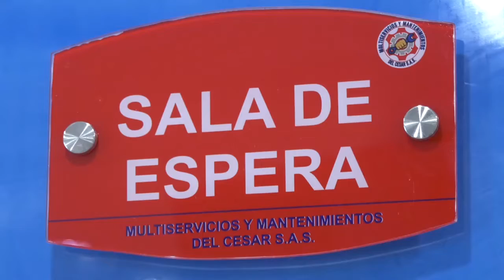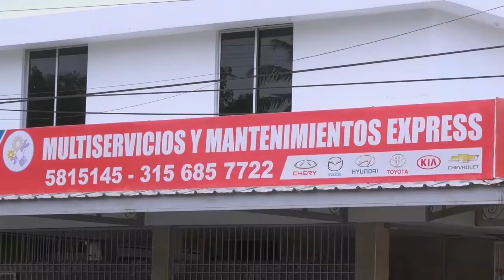FALLECIÓ MENOR DE EDAD AL MANIPULAR TRAMPERO